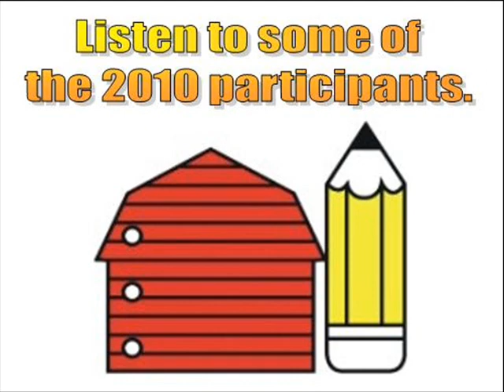AZ Summer Agricultural Institute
The Summer Agricultural Institute (SAI) is a highly interactive five-day tour designed to teach K-12 teachers about food and fiber production and to help them incorporate that knowledge in the classroom. SAI combines hands-on learning about agriculture with practical curriculum development. Participants receive free classroom materials that are aligned to Arizona's Academic Standards.